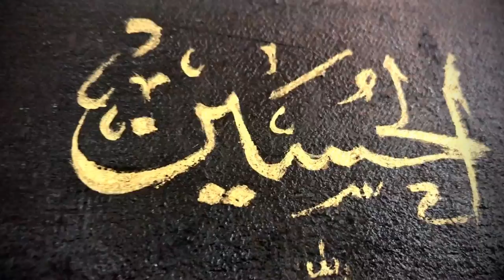New Muharram Kalam | Mila Hai Hussain Se | Ahmed Raza Qadri I Muharram Painting I Seemi Art Gallery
A Very Special painting to celebrate the Islamic New Year 1442AH "Roza -e- Imam Hussain A.S" has been done using Mixed media (Oil & Acrylics).

Colours Used
1. White
2. Ultramarine Blue
3. Lemon Yellow
4. Yellow Ochre
5. Gold
6. Black
Note: Some of the colours, not mentioned above but used in the painting, have been prepared by mixing technique.

Materials Used
1. Canvas Board (12in x 12in)
2. Soft Brushes (Faber-Castell)
3. Oil Colours (Artist Quality, Maries & Van Gogh)
4. Linceed Oil
5. Masken Tape (1 inch)

Thanks for your valuable time and continuous support.

Background Track Courtesy by Hafiz Ahmed Raza Qadri (ARQ):

Hafiz Ahmed Raza Qadri - New Manqabat Imam Hussain 2018 - Mila hai Hussain (R.A) Se - Muharram #1440